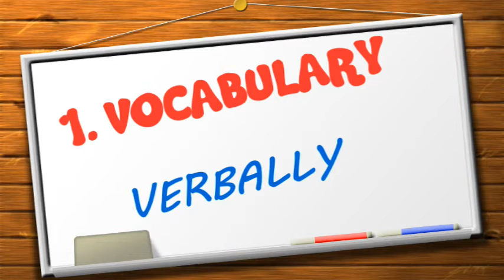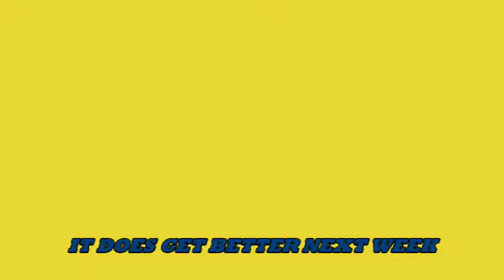ABA Nonverbal - Conducting Telehealth ABA | Nonverbal Autistic Girl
ABA Nonverbal - Conducting Telehealth ABA | Nonverbal Autistic Gl. CHRONICLE OUR JOURNEY WITH TELEHEALTH ABA, I AM DOING MY BEST. THE FIRST WEEK SHE CRIED SO MUCH. The SECOND WEEK WAS SO MUCH BETTER!!